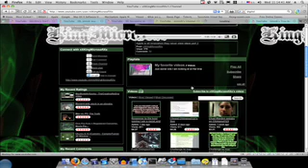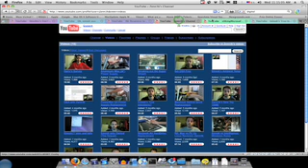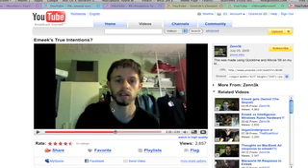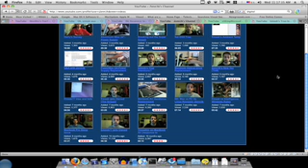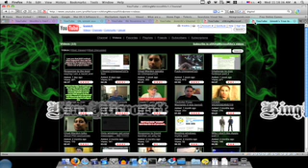RE: RE: Response to a fellow mac user correcting his mistaken comment about my Apple stock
Yes I was wrong on emeek's comment. But not on Zenn3k and kingmicrosoft over reacting.